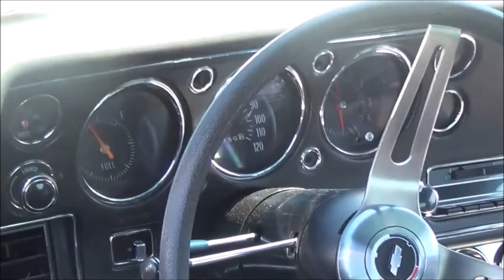Chevelle 1964 to 1972 Classic and Custom Muscle Car Compilation Dreamgoatinc Hot Rod Video